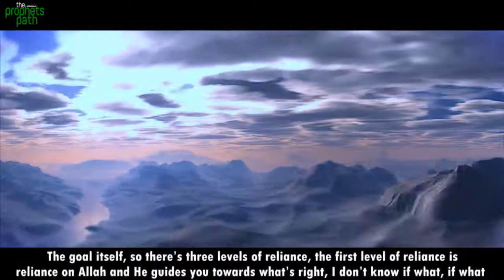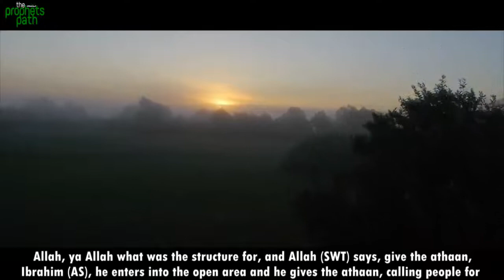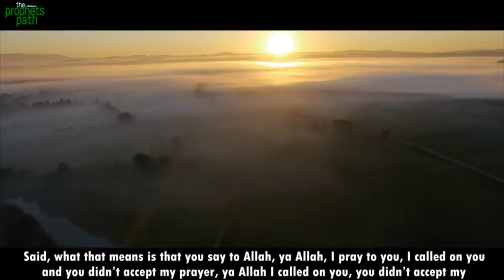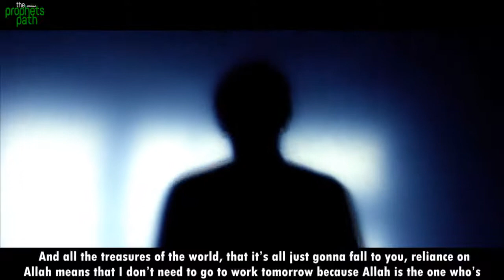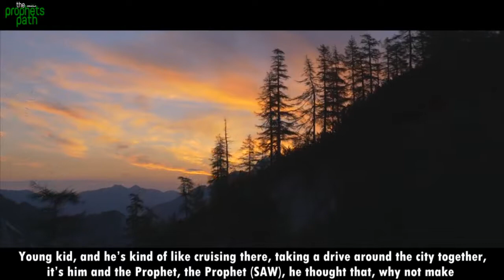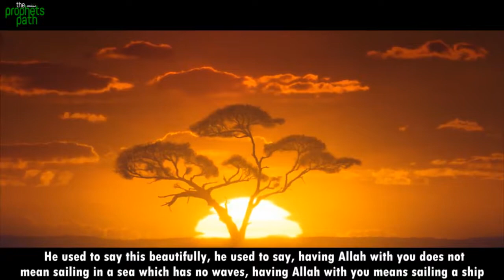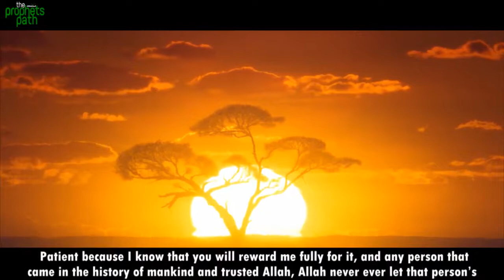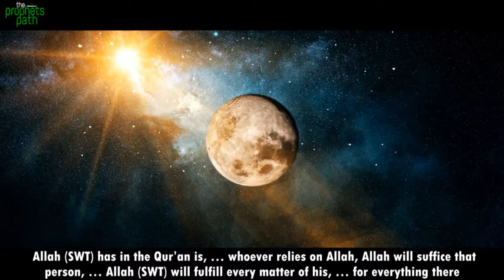The Beauty Of Tawakkul